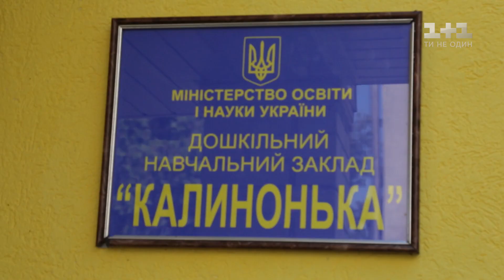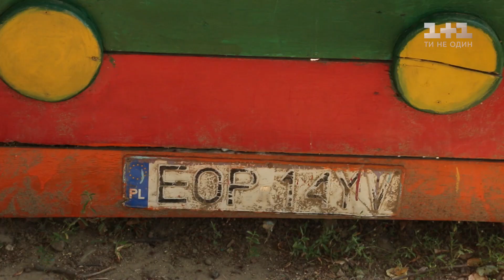Перевірка дитячого садку міста Заліщики - Інспектор. Міста. 2 сезон 3 випуск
Дуже часто дітей викрадають, вони зникають, в тому числі і з дитячих садочків. Тому інспектор вирішив перевірити садок «Калинонька» у Заліщиках.

Станьте нашим таємним інспектором. Розкажіть про проблеми свого міста на сайті